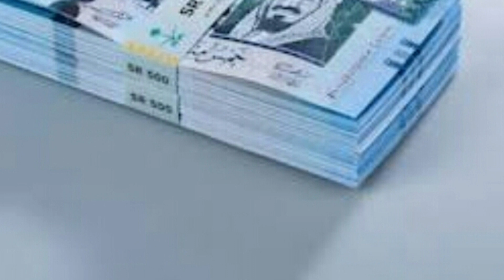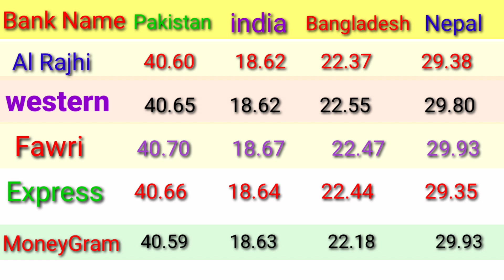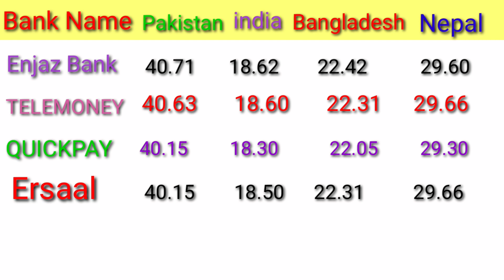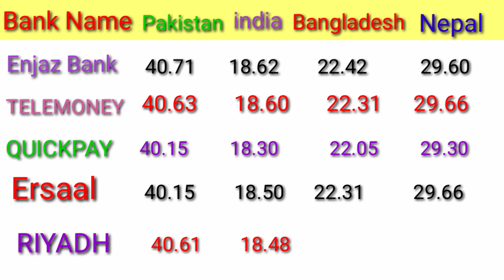riyal rate today | saudi riyal rate today in pakistan india Bangladesh and Nepal | riyal rate in pak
today in this video we learn about saudi riyal rate in pakista. india bangladesh and nepal

saudi riyal exchange rate today in pakista
riyal to Pakistani rupee
today saudi riyal fate
exchange rate
dollar, currency rates
western union exchange rate toda
pound rate in pakistan western union
western union international rates
western union rates today
riyal rate
euro rate today in pakistan,
today pound rate in pakistani rupees
western union rates philippines
western union exchange rate indian rupees saudi riyal rate today in pakistan, indian currency exchange rate
western union rate for indian rupees today
why dollar became world currency
fixed exchange rate system
farren cranci rates today
western union saudi
rdollar rate today
saudi riyal exchange rate today india pakistan dollar rate today in india